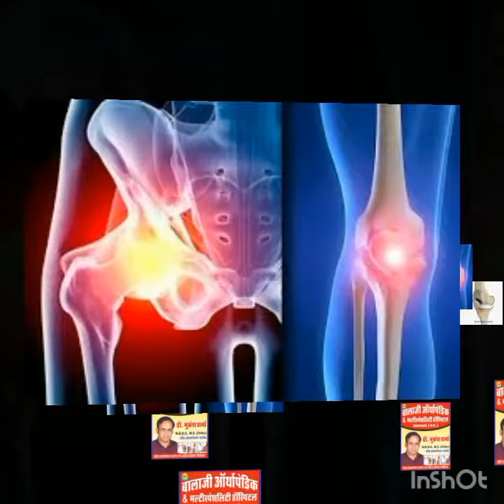बालाजी हॉस्पिटल झालावाड़ के ऑर्थोपेडिक विभाग में जोड़ प्रत्यारोपण और स्पाइन सर्जरी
कई जोड़ प्रत्यारोपण और स्पाइन सर्जरी, बालाजी हॉस्पिटल झालावाड़ में सफलतापूर्वक हुई